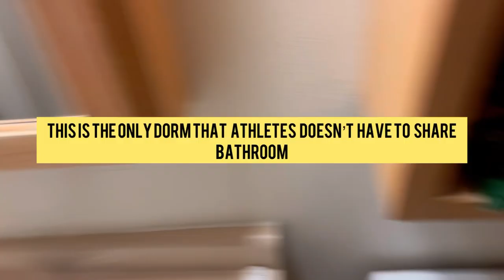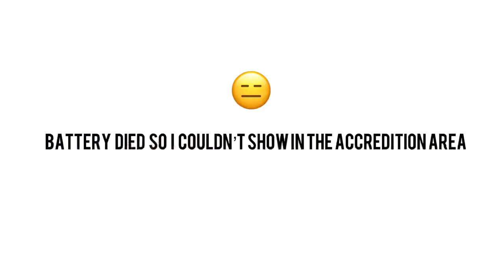OREGON22 WE ARE HERE! + FIRST DAY OF RELAY BATON PASS WITH THE NEW SQUAD!